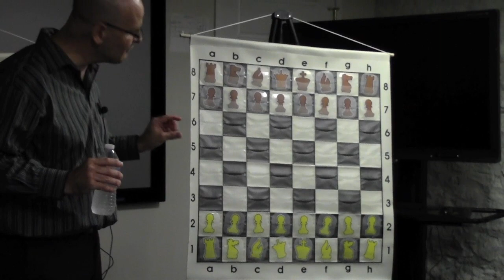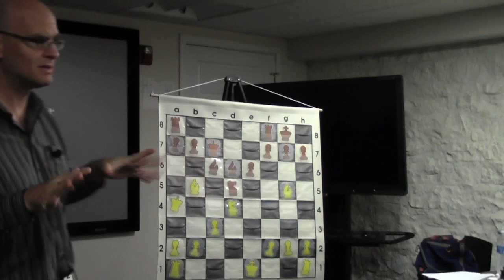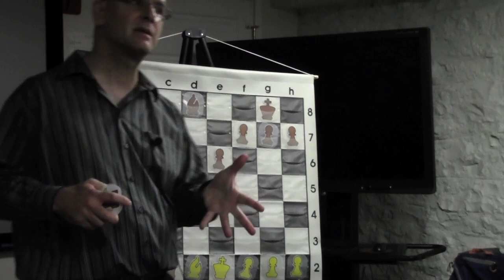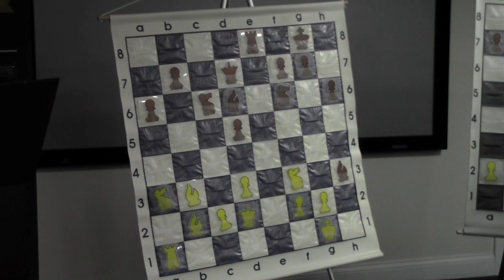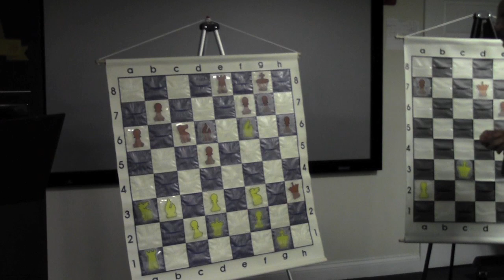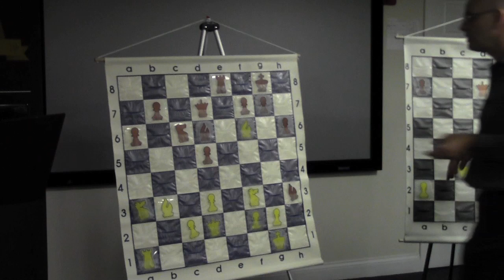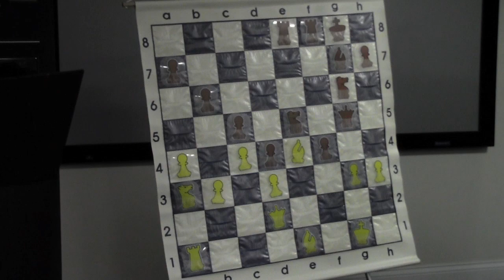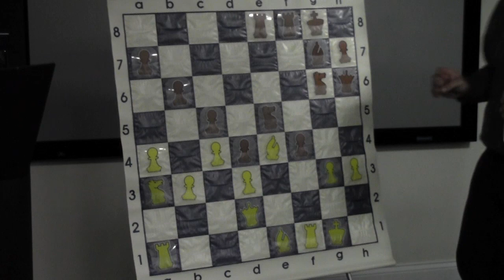Spectacular Combinations: Part 2 - IM Stuart Rachels - 2014.07.10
1989 U.S. Chess Champion and International Master Stuart Rachels presents a lecture at the Chess Club and Scholastic of Saint Louis in which he analyzes some spectacular combinations.